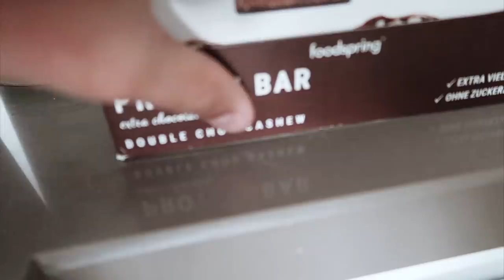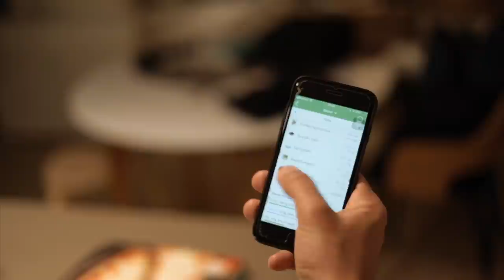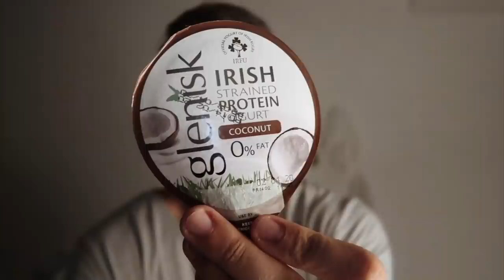La Mia Dieta di Definizione: Tutto Quello Che Mangio in Un Giorno